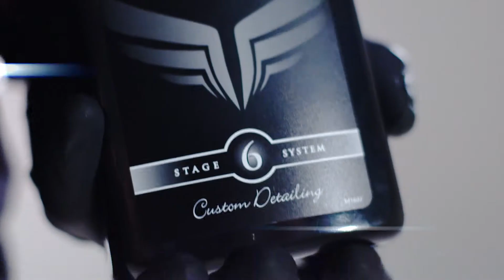Dionysius - Leather Reviver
Car Gods 54 Dionysius Leather Reviver is a special blend of cleaners, natural oils and waxes that gently clean, feed and moisturise the leather surface.